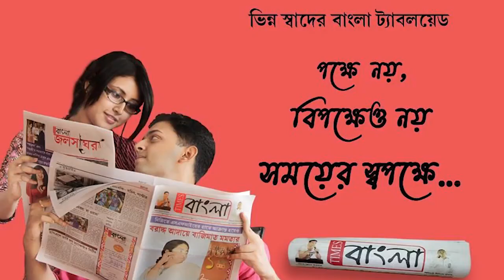বিস্ফোরণের শব্দে কেঁপে উঠল ব্যারাকপুরের কালিয়া নিবাস